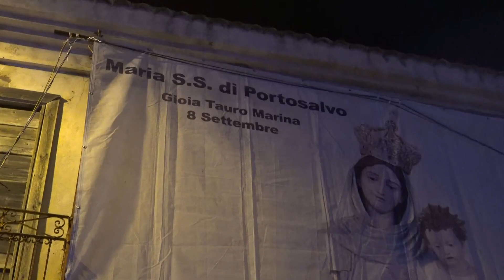GIOIA TAURO: FESTA DI PORTSALVO | IL VIDEO